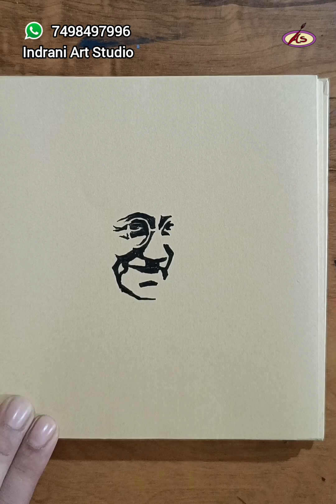Gandhi jayanti special sketch | Quick tutorial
Gandhi ji Brush pen drawing @IndraniArtStudio